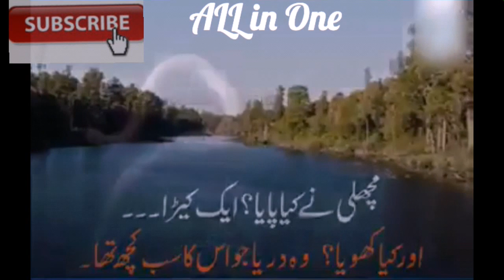What_Is_Ghibat(Backbitting)_Ghibat_Ka_Nuqsan_Islamic_Reveiws_New_Video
Ghibat (back-biting) has been defined as “saying on the back of a person something which would hurt him if he came to know of it”. This definition has been reported from the Holy Prophet(SAW) himself. According to a tradition which Muslim, Abu Da’ud, Tirmidhi, Nasa’i and others have related on the authority of Hadrat Abu Hurairah, the Holy Prophet defined ghibat as “It is talking of your brother in a way irksome to him.” It was asked: “What, if the defect being talked of is present in my brother ?” The Holy Prophet(SAW) replied: “If it is present in him, it would be ghibat; if it is not there, it would be slandering him “. In another tradition which Imam Malik has related in Mu’watta, on the authority of Hadrat Muttalib bin `Abdullah, “A person asked the Holy Prophet: What is ghibat? The Holy Prophet replied: It is talking of your brother in a way irksome to him. He asked: Even if it is true, O Messenger of Allah? He replied: If what you said was false, it would then be a calumny.” These traditions suggest that uttering a false accusation against a person in his absence is calumny and describing a real defect in him ghibat; whether this is done in express words or by reference and allusion, in every case it is forbidden. Likewise, whether this is done in the lifetime of a person, or after his death, it is forbidden in both cases. According to Abu Da’ud, when Ma`iz bin Malik Aslami had been stoned to death for committing adultery, the Holy Prophet on his way back heard a man saying to his companion: “Look at this man: Allah had concealed his secret, but he did not leave himself alone till he was killed like a dog!” A little further on the way there was the dead body of an ass lying rotten. The Holy Prophet stopped, called the two men and said: “Come down and eat this dead ass.” .
Thanks